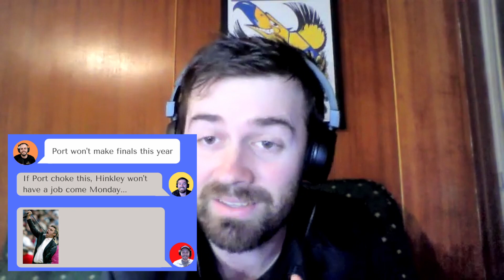AFL Round 4 Preview, Tips & Predictions | Statchat Weekly Podcast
Tune in for our weekly AFL Podcast ahead of Round 4 of the AFL 2022 Season, where we give our tips, predictions and preview the latest round of matches.

The boys discuss the highlights and lowlights from Round 3 including Port Adelaide, the Western Bulldogs, St Kilda and Richmond, give some Bold Predictions for Round 4 and preview the Game of the Week in Geelong vs Brisbane.